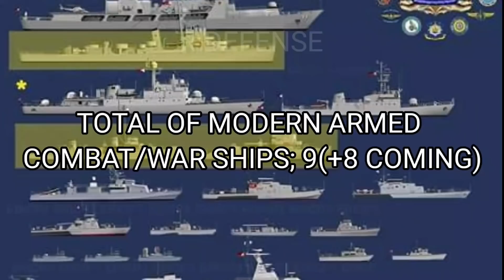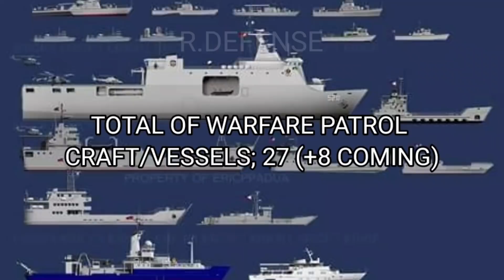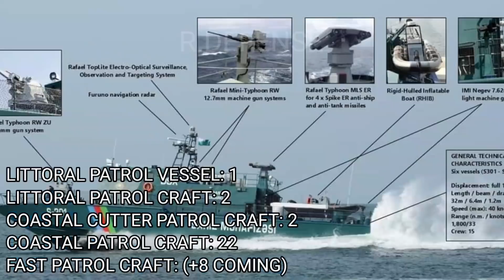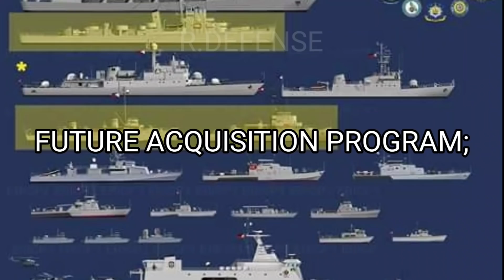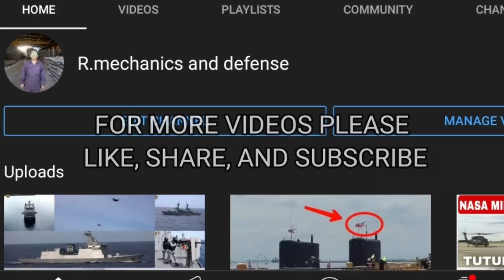😱PHILIPPINE NAVY MILITARY POWER 2022 🇵🇭 ANG DAMI NG BARKO!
Channel partner:
aerialTV

SOURCE;